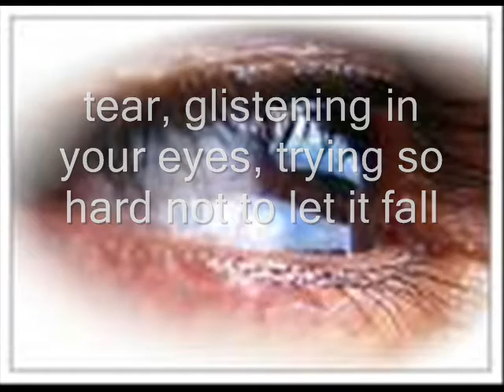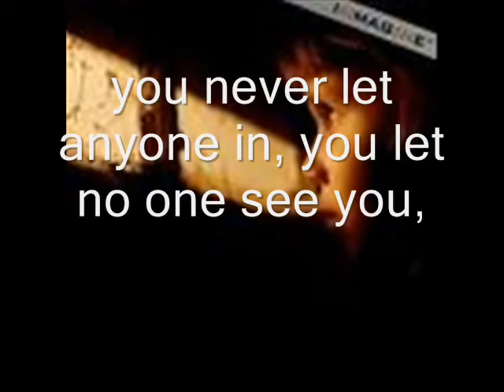sad poem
11/11/08 this is a poem i wrote. i was going through other youtuber's videos and saw that other people put there poems on there so i decided to.
the song is sung by Susan Enan. it's called bring on the wonder.
the pictures i got from google images, but i also put a few of my own in there.
here's how the poem goes, just in case you can read it on the video
tear,
glistening in your eyes,
trying so hard not to let it fall,
biting your lip,
clenching your fists,
ducking your head,
trying so hard,
lips start to bleed,
knuckles turn white,
and the sun bounces off your hair as it falls in front of your face,
what's so terrible?
more so, why can't your feelings show?
the true you no one knows,
you never let anyone in,
you let no one see you,
you remain invisible to the world,
you love,
you dance,
you sing,
you carry on,
but all anyone sees is that tear,
fighting so hard to escape,
what sadness she must be in they say,
but you never cry,
you don't allow yourself to,
for if you did the tears would never stop.